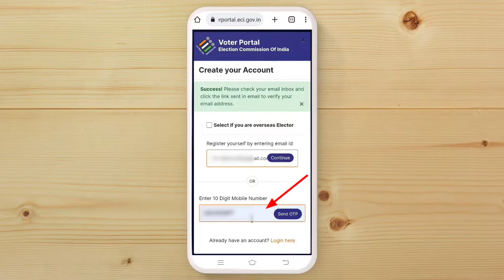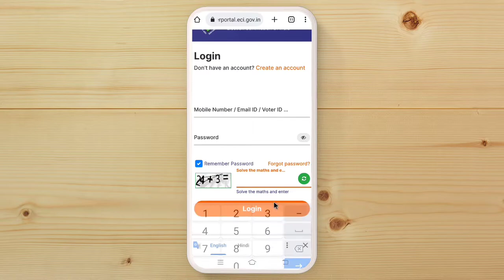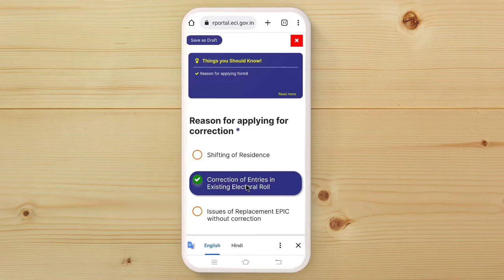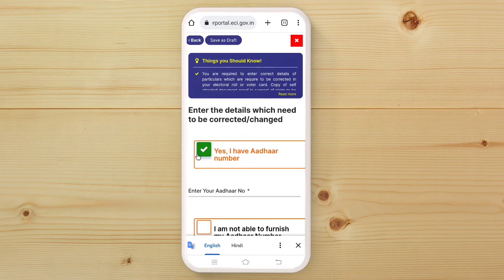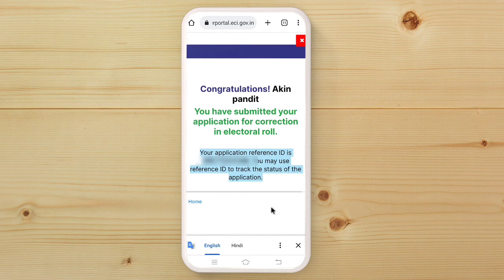voter card link mobile number 2022 | voter card me mobile number kaise jode | voter card correction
voter card link mobile number 2022 | voter card me mobile number kaise jode | how to link mobile number to voter card online | voter card correction online

how to electricity pay in Yono SBI

107 of the Copyright Act 1976, allowance is made for "fair use" for purposes such as criticism, comment, news reporting, teaching, scholarship, and research.Fair use is a use permitted by copyright statutes that might otherwise be infringing. All credit for copyright material used in video goes to a respected owner.